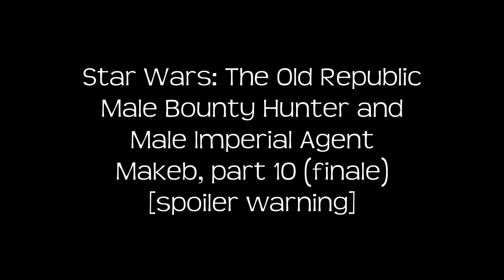Makeb quests, part 10 (finale)